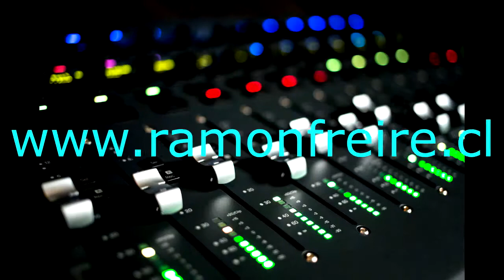SONIDO NATURAL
¿Como conseguir un sonido mas natural?

Algunos aspectos a considerar, el efecto HASS, o efecto precedencia y sus aplicaciones.

Estudia sonido profesional desde la comodidad de tu hogar